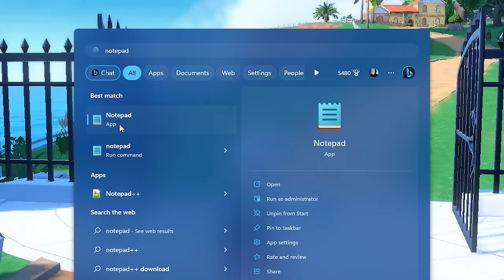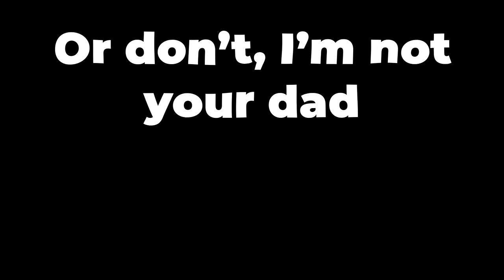We Made New Paradox Pokemon for a Battle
Scarlet and Violet brought us some of the coolest Pokemon redesigns, Paradox Pokemon. @ColpaPlays  and I take turns choosing our own random starters to turn into a Future or Past Paradox Pokemon and then we battle!